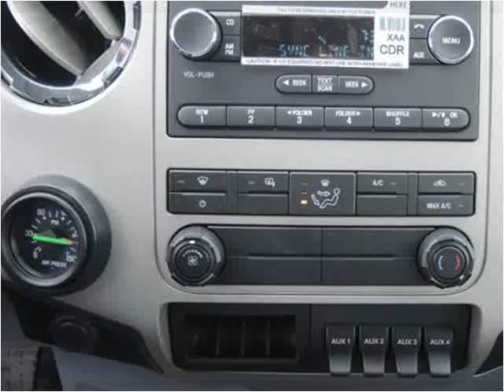2015 Ford F-650 New Cars Manassas VA